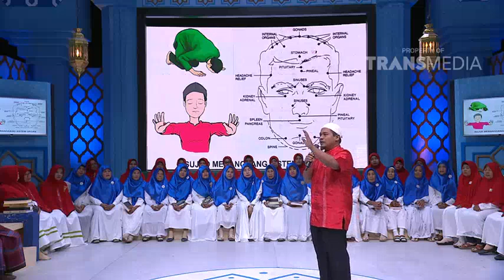ISLAM ITU INDAH - Resep - Resep Awet Muda (7/2/18) Part 3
TAYANG SETIAP HARI PUKUL 05.00 WIB